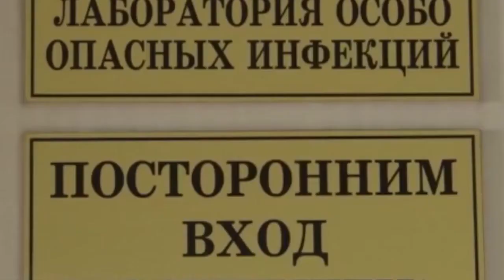Укусы клещами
По данным Роспотребнадзора Тувы с начала эпидемиологического сезона в республике зарегистрировано 30 случаев обращения по поводу укусов клещами, в том числе 20 детей до 17 лет. Отмечено шесть случаев присасывания в черте города Кызыла, семь случаев в Пий-Хемском, три – в Кызылском, Монгун-Тайгинском, Чаа-Хольском, Барун-Хемчикском, два - в Дзун-Хемчикском и по одному случаю в Чеди-Хольском и Сут-Хольском кожуунах. Случаев заболевания клещевым вирусным энцефалитом, боррелиозом и другими клещевыми инфекциями в этом году не зарегистрировано. В связи с началом сезона активности клещей, самым эффективным способом защиты от клещевого энцефалита является вакцинация, поясняют в ведомстве.